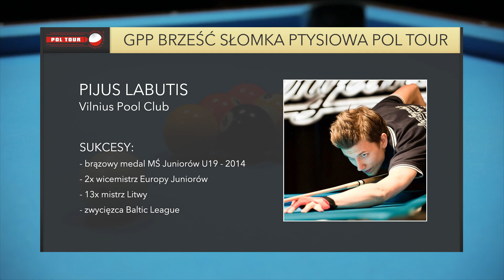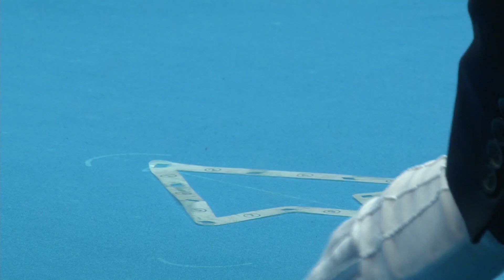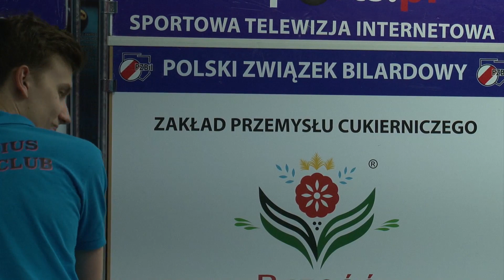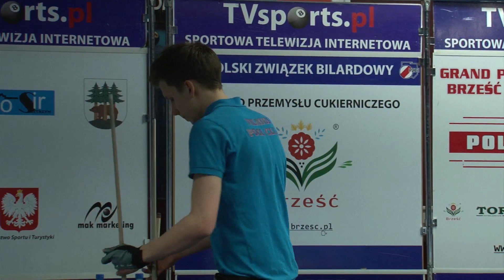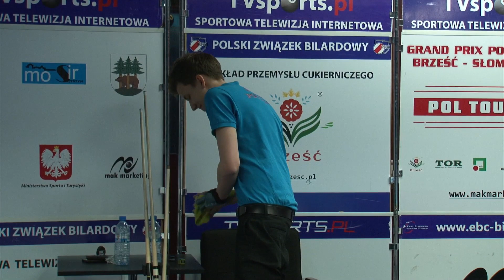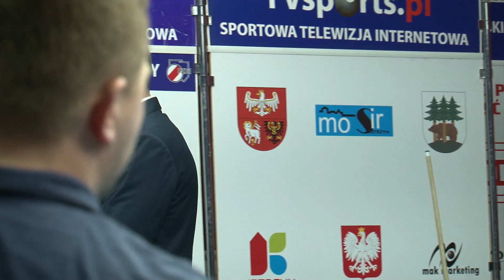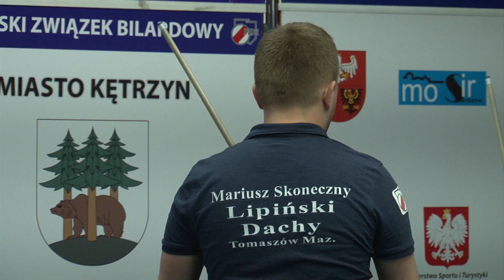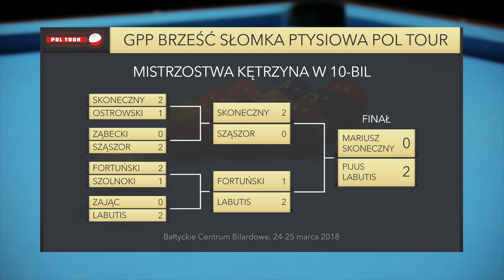Międzynarodowe Mistrzostwa Ketrzyna w Bilard 2018 POL TOUR Skoneczny vs Labutis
, Międzynarodowe Mistrzostwa Ketrzyna w Bilard 2018 POL TOUR Słomka Ptysiowa BRZEŚĆ